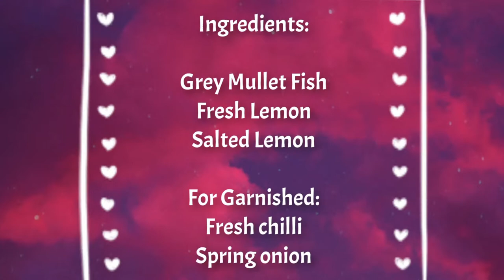Steamed Grey Mullet Fish with Fresh Lemon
How to cooked  grey mullet steamed fish with fresh lemon.

Remider: remove the seeds of lemon before steamed. Have seed become bitter taste when steamed.